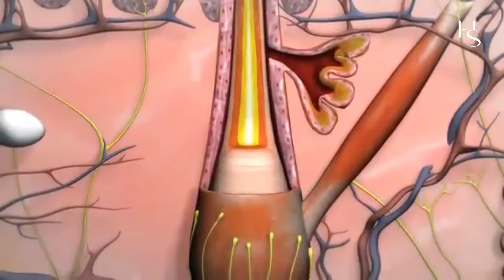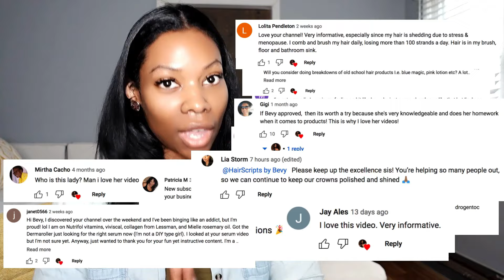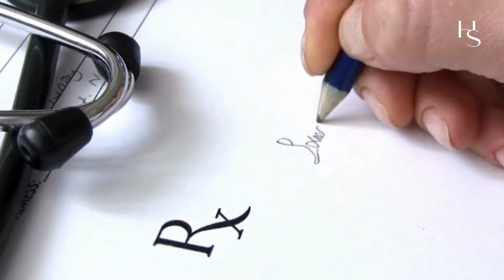Best Hair Growth Serum in 2024. How And Where To Get It!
★Activate your stem cells for hair growth:
• Activate your stem cells for hair growth - Thicken hair in your bald spots in 90 Days !!! Part 1
• Activate your stem cells for hair growth - Thicken hair in your bald spots in 90 Days !Part 2 (demo)

Hey Baddies !

Many of you are asking me for product recommendations and I promise you I will do my due diligence and research to provide you with the best product recommendations. I do not want to recommend anything I haven’t personally used or read the package insert to understand the efficacy and safety of the products. That said please stay tuned as I will be releasing all product recommendations and info directly on my website so you guys can find everything I talk about in my videos in a one-stop shop so I don’t send you on a scavenger hunt for these products.

and I will let you know once ALL my product recommendations from every video are uploaded so you can shop!

🔶 ABOUT HAIRSCRIPTS